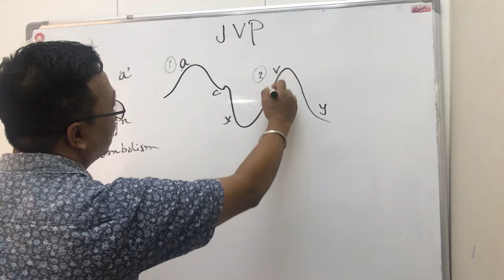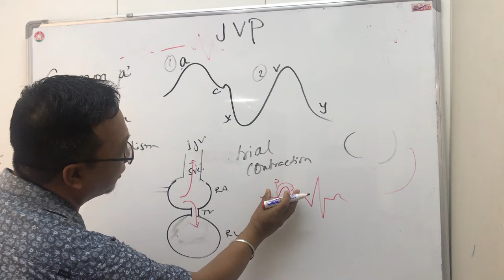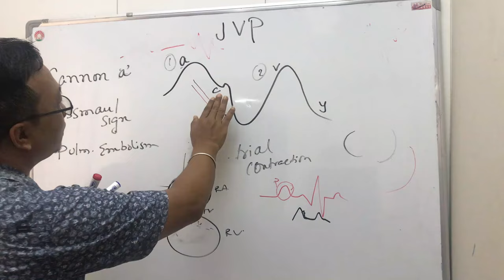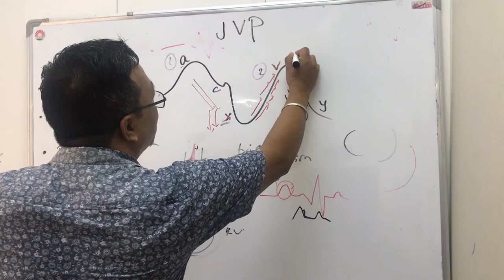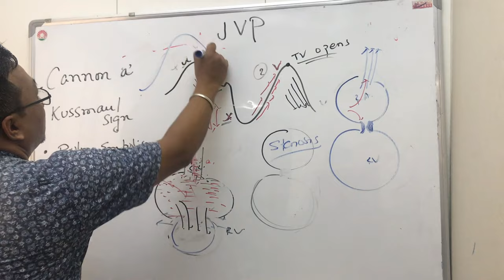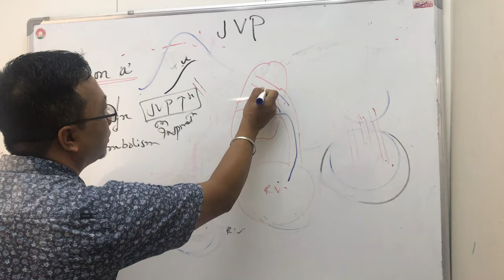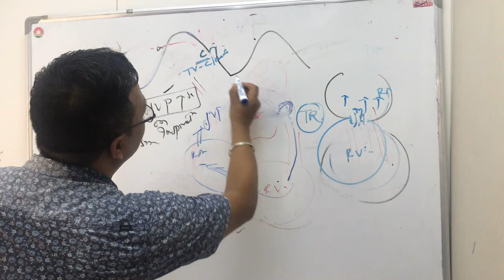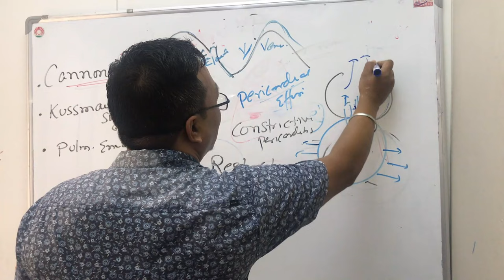jvp(jugular venous pulse);canon a wave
is the indirectly observed pressure over the venous system via visualization of the internal jugular vein. It can be useful in the differentiation of different forms of heart and lung disease. Classically three upward deflections and two downward deflections have been described.